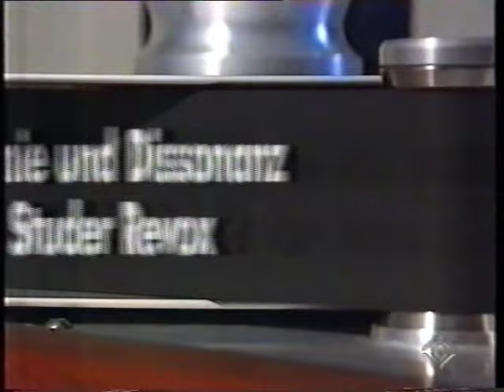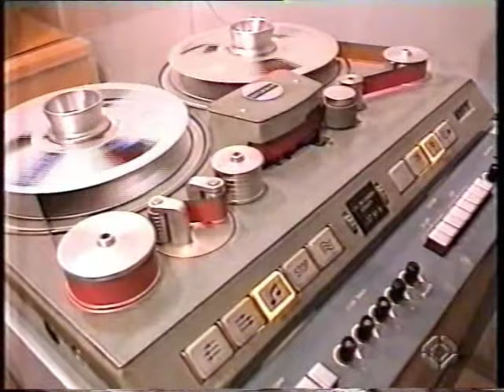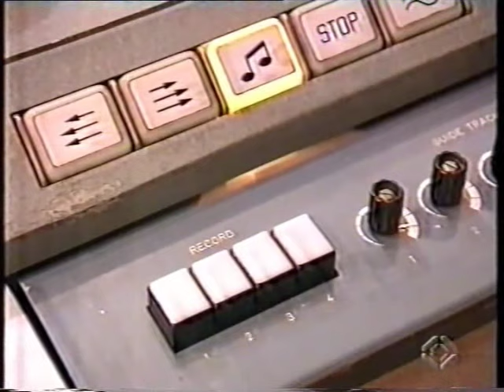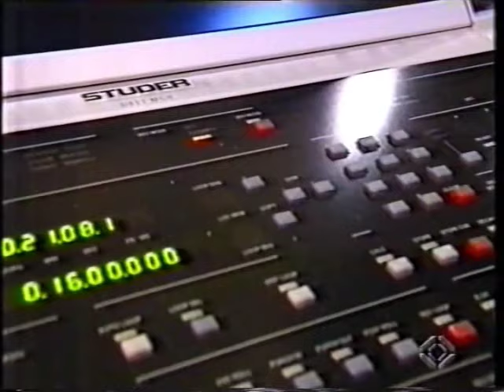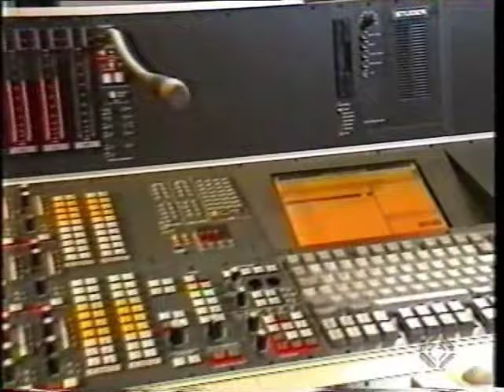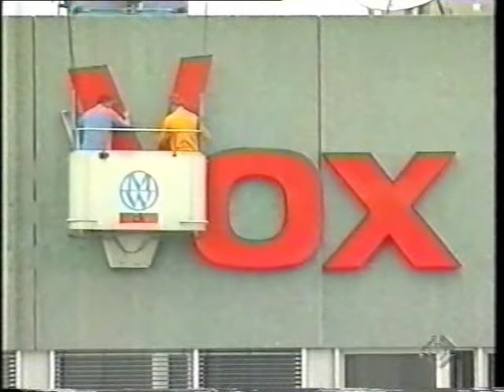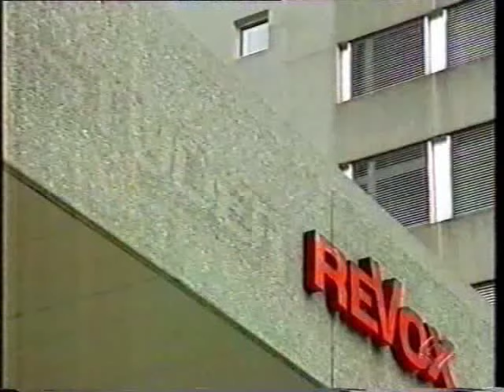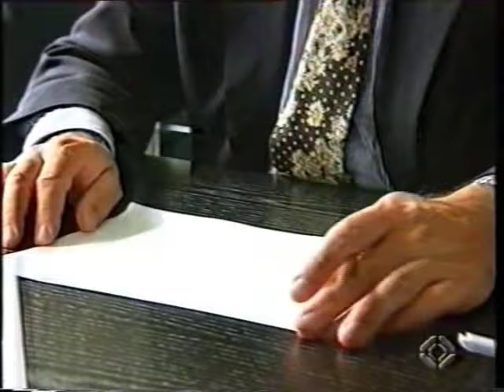Spuren der Zeit - Spulen der Zeit | Die STUDER ReVox Geschichte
Der ca. 40-minütige Film aus dem Jahr 1994, zeigt die beeindruckende Geschichte des Industriepioniers Will Studer und seiner Firmen STUDER und ReVox. Von den Anfängen mit seinem Vater 1948 in einer kleinen Garage, über die Höhepunkte mit 1.800 Mitarbeitern und Jahresumsätzen von 200 Millionen Schweizer Franken in den 1980er Jahren, bis zum Ausverkauf, Mitarbeiterentlassungen und Zerschlagung der beiden Firmen 1994.

Zu Wort kommen neben Willi Studer auch seine Sekretairin Martha Streuli und einige (bedeutende) Mitarbeiter wie Paul Zwicky und Ernst Unterluggauer.

NACHTRAG 01/2020:
Aus urheberrechtlichen Gründen musste ich das Video bei Minute 11:48 nachträglich schneiden. An dieser Stelle folgte ursprünglich Musik und ein Videoausschnitt der Beatles. Das Video war deshalb durch die Urheberrechtsinhaber weltweit gesperrt worden und konnte nur durch das Herausschneiden der Stelle wiederhergestellt werden.

This 40 minute clip from 1994 shows the amazing story of industrial pioneer Willi Studer and his companies STUDER and REVOX. The short film shows the whole story, from the beginning with his father in 1948 in a small garage, the boom of the two companies estimated 1.800 employees and sales volume of 200 million Swiss franc in the 1980s until the sale, suspension of staff and asset stripping of both companies in 1994.

Containing comments from Willi Studer himself, his secratary Martha Streuli and some (important) members of staff, such as Paul Zwicky and Ernst Unterluggauer.